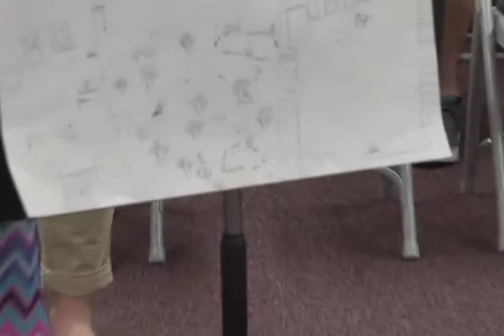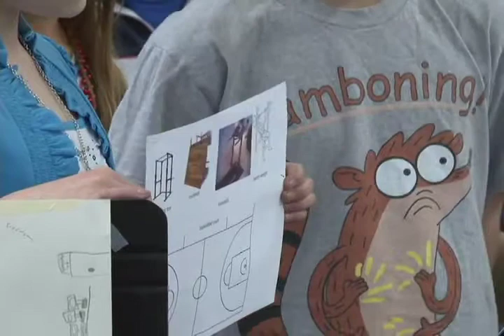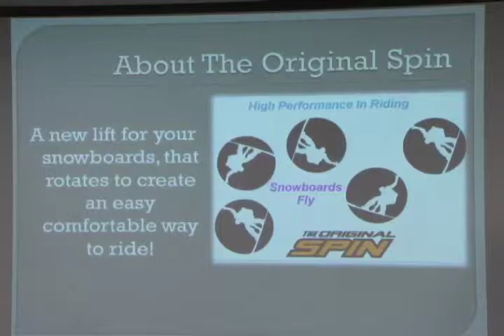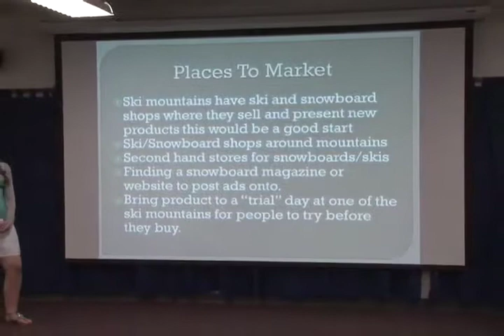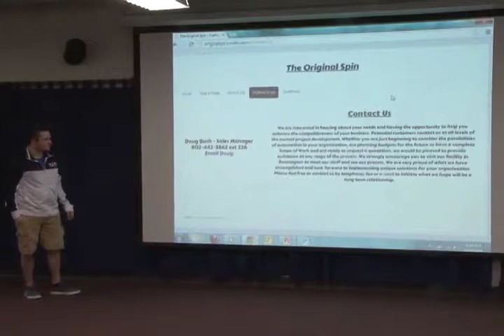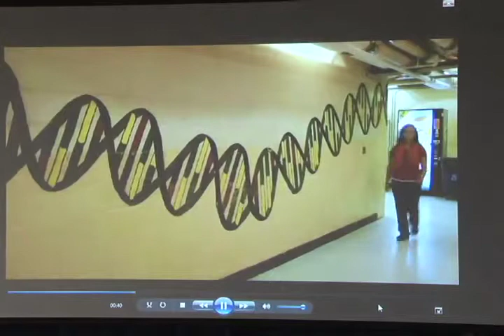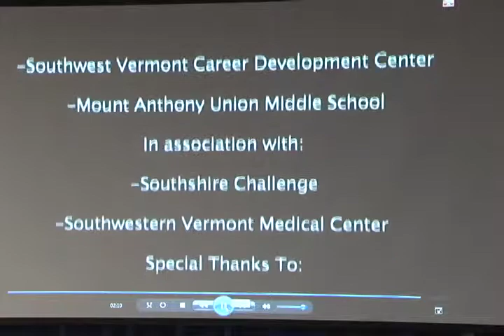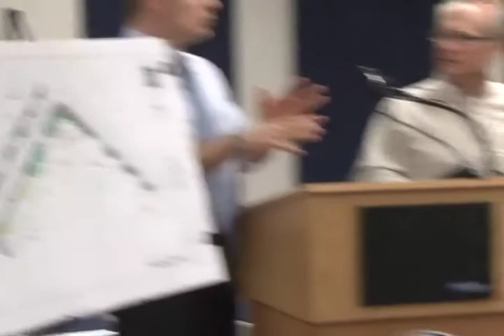Bennington Select Board - 4/14/14